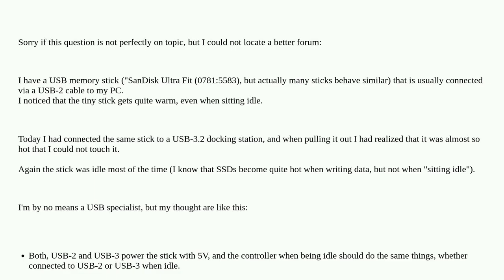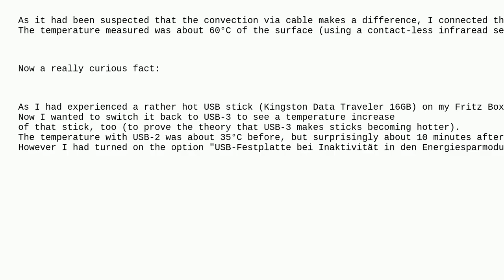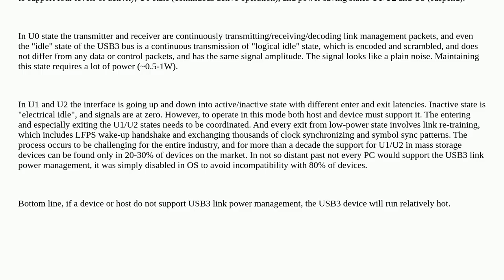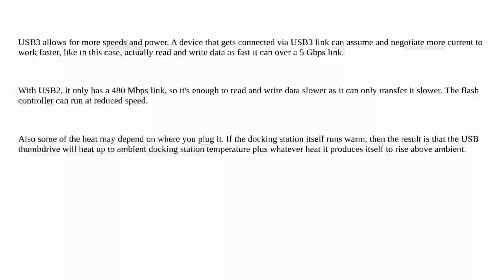Electronics: Why is a USB memory stick getting hotter when connected to USB-3 (compared to USB-2)?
Why is a USB memory stick getting hotter when connected to USB-3 (compared to USB-2)?

A special thanks goes out to the community

  heat flash usb-device